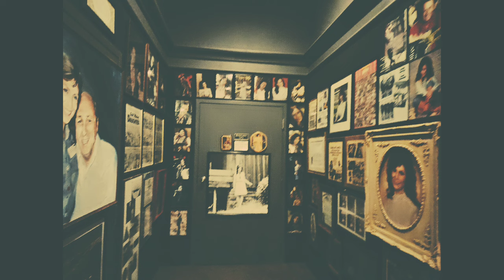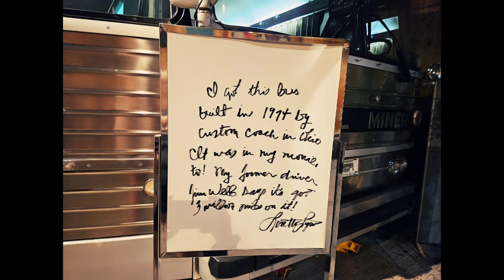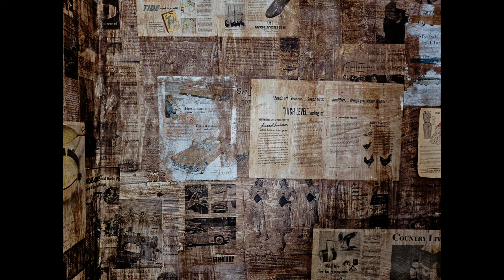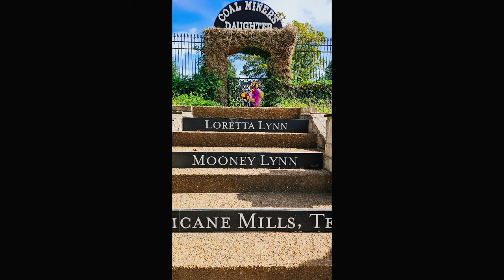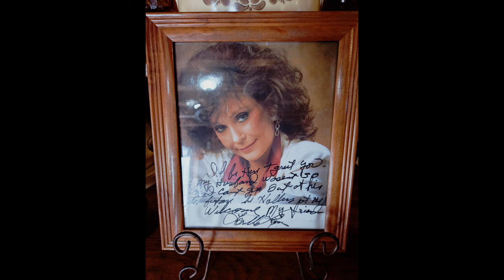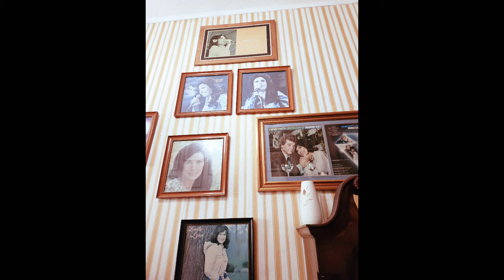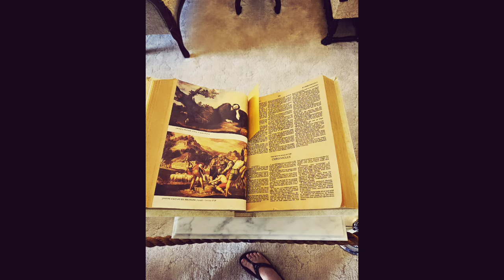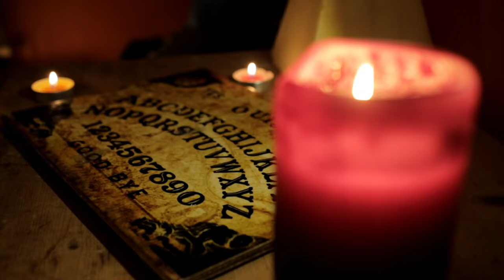Loretta Lynn's Ranch Photo Collage Butcher Holler, Museum & Home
This is a collection of photos that I had taken while at Loretta Lynn's property. There's photos from her museum, her home and from the Butcher Holler House where Coal Miners Daughter was filmed.